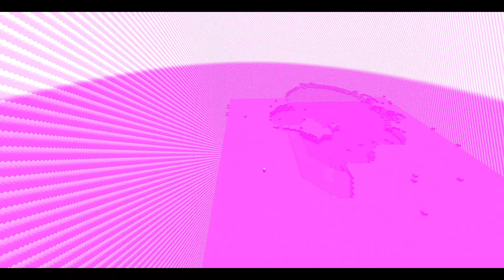Gojo Satoru (No Infinity) VS Special Grades - Jujutsu Kaisen Minecraft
This video took me 30 minutes to edit, but 7hours to save 😭 because its size is too large and I need to clean up 1000+ file lol